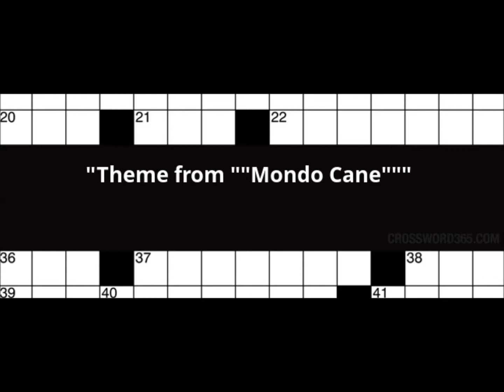ARTHUR FIEDLER & THE BOSTON POPS ORCHESTRA THEME FROM MONDO CANE MPEG 4